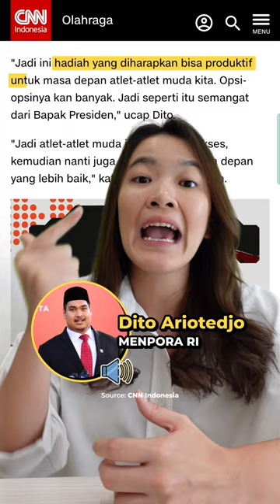Dapat 500 JUTA, Begini Alokasi Aset Atlet SEA Games😉